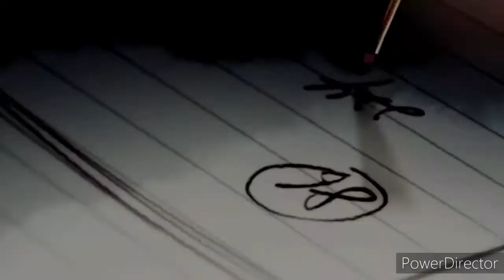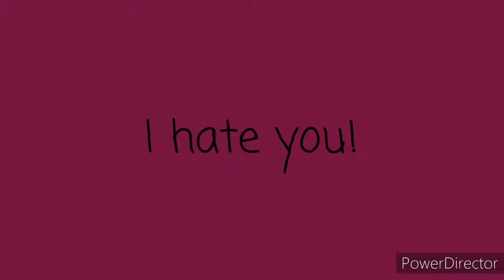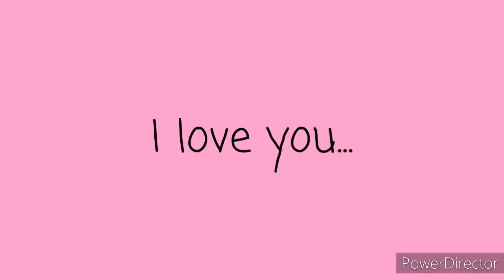TSUKI-Who? (Ft. Shiloh Dynasty). [AMV]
[PRODUCED BY INDEX-]

Name of Anime used in the video  (The Garden of Words).

Name of song used in the video:TSUKI-Who? (Ft. Shiloh Dynasty)

(Please do Enjoy the video:)